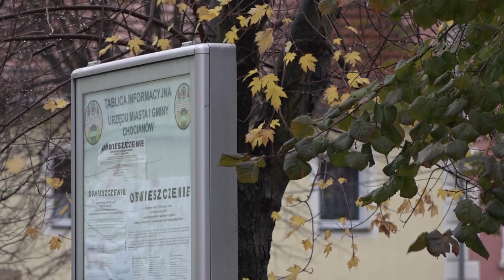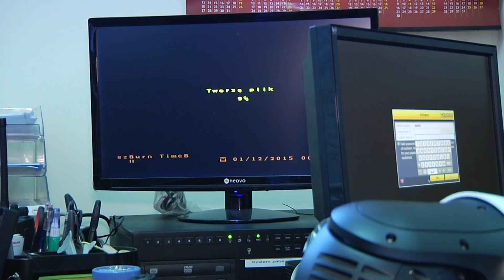CHOCIANÓW. Będzie bezpłatny Internet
Dostępem do bezpłatnego Internetu już wkrótce będą się cieszyć mieszkańcy gminy Chocianów. Niebawem powstaną punkty HotSpot. A wszystko dzięki unijnym pieniądzom.